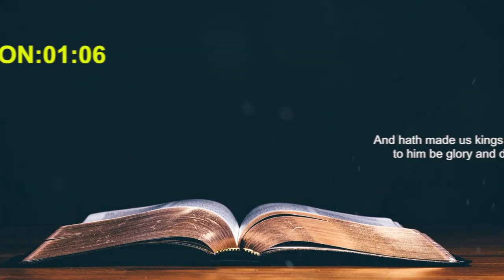💫✝️Today's English Bible Verse I Today’s English Bible Words [01/06/2021] I English Bible Verse💫✝️